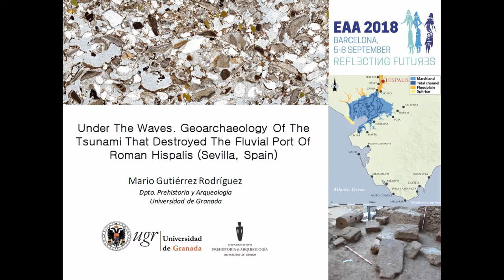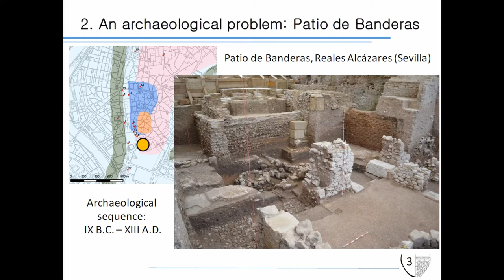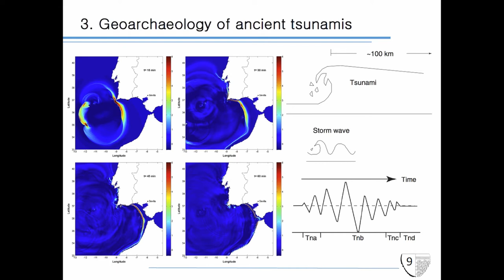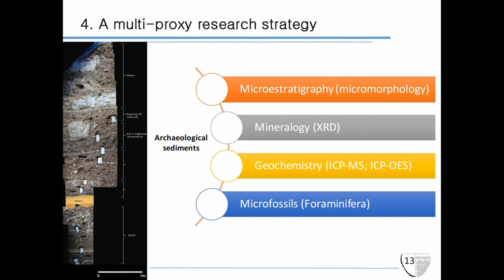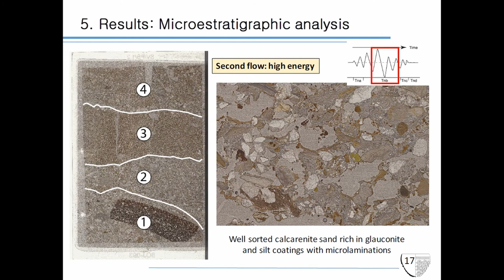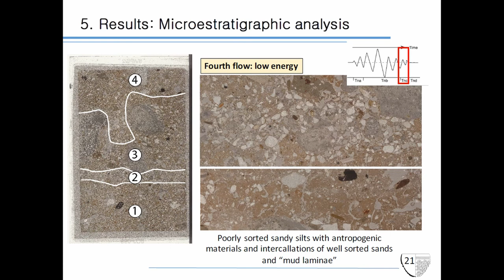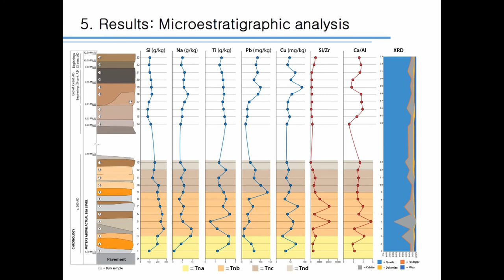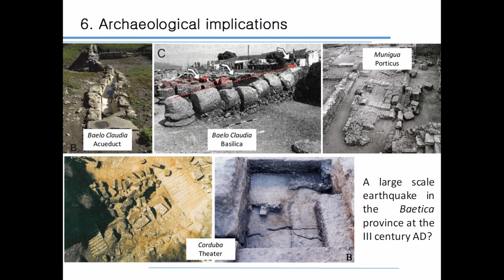UNDER THE WAVES GEOARCHAEOLOGY OF THE TSUNAMI THAT DESTROYED THE FLUVIAL PORT OF ROMAN HISPALIS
In recent years there has been an exponential increase in the archaeological knowledge of the Colonia Iulia Romula Hispalis, the city of Seville in Roman times. The excavations carried out in the current Patio de Banderas, in the Reales Alcázares have provided very significant data. In this space it has been identified the fluvial port of the city. Specifically, a large commercial storage building, an horreum linked to the statal trading of the annona. This structural complex was destroyed by an Extreme Wave Event at the end of the II century d.C. A high resolution geoarchaeological study has been carried out in order to identify the site formation processes involved in the genesis of the archaeological record. This study is based on the development of a multi-proxy research strategy that combines different methodologies of Earth Sciences, such as soil and sediment micromorphology, mineralogy and geochemistry. The analysis of microfacies allowed us to characterize the different stages of sedimentation of this high energy event, as well as to characterize the origin of exogenous sedimentary components and, finally, to evaluate the impact that this event had on the urban fabric of the city. Microfacies analysis Our study explores the following questions: What was the sedimentological evidence left by the tsunami responsible for the destruction of this building? Did this high energy event affect the rest of the coastal cities of the Iberian Peninsula?

Author(s): Gutiérrez-Rodríguez, Mario (Universidad de Granada)